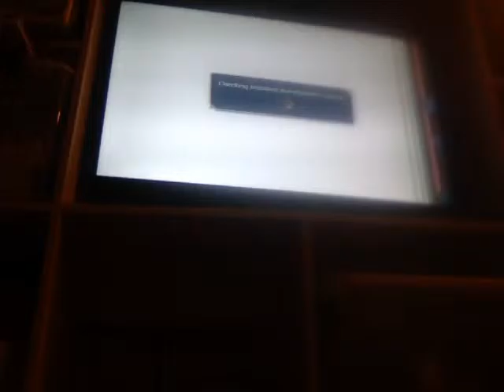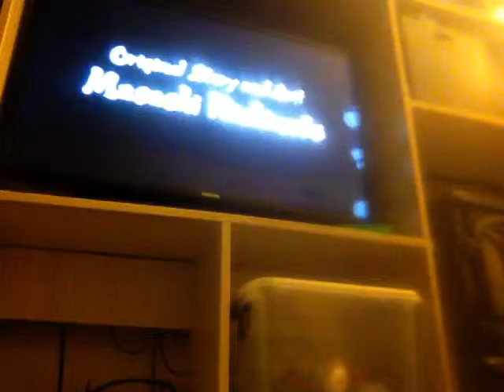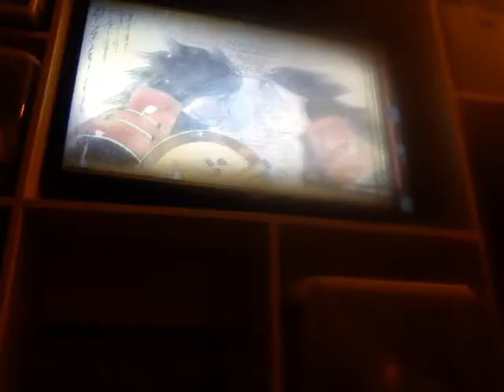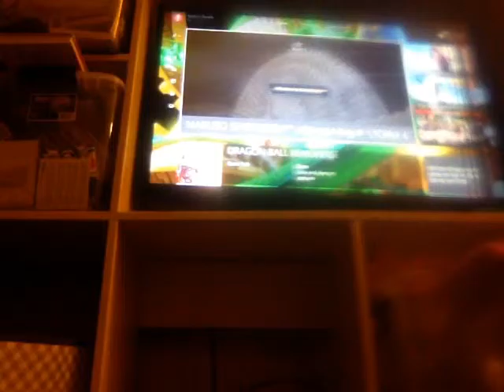Let's play naruto shippuden ultimate ninja storm 4 story mode part 1